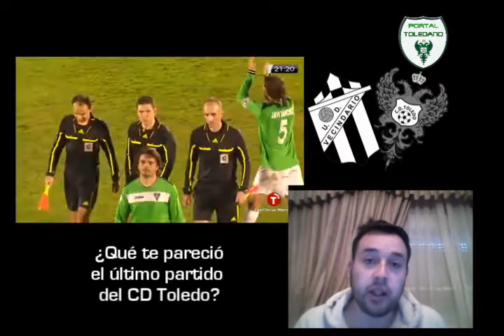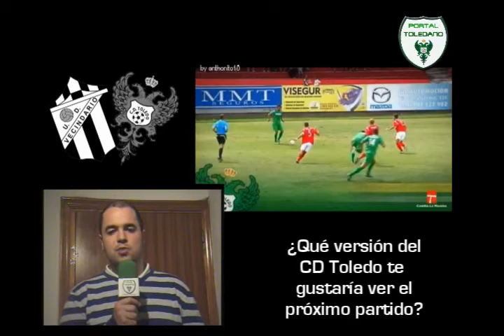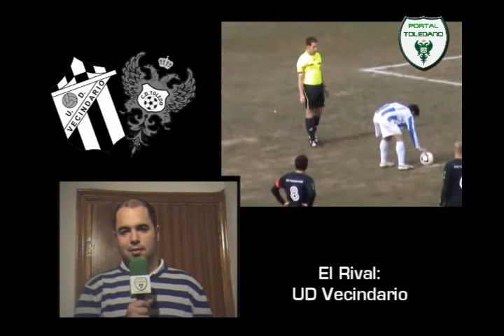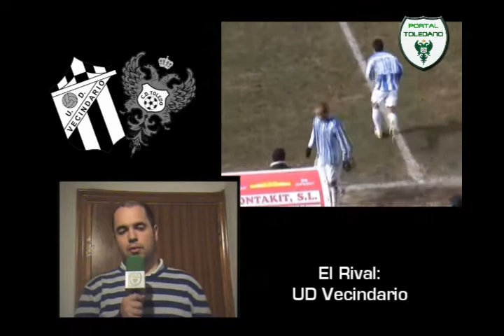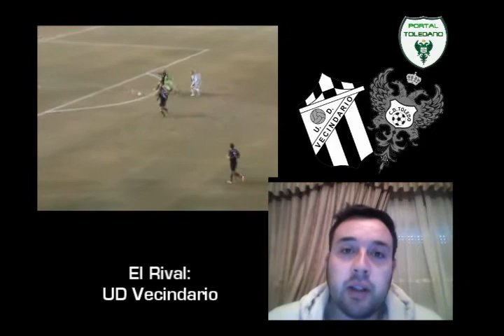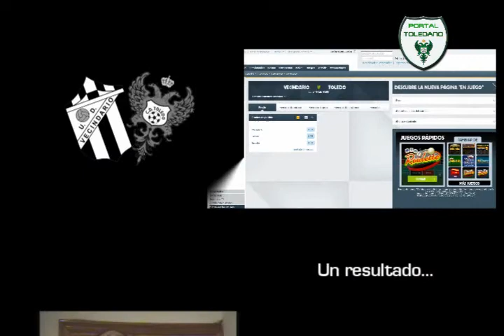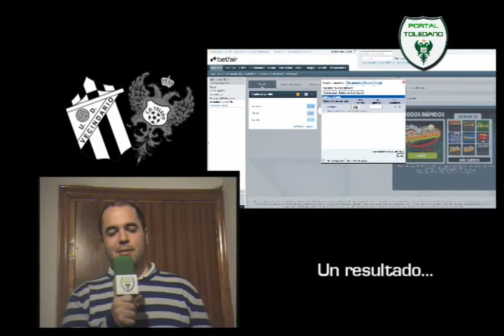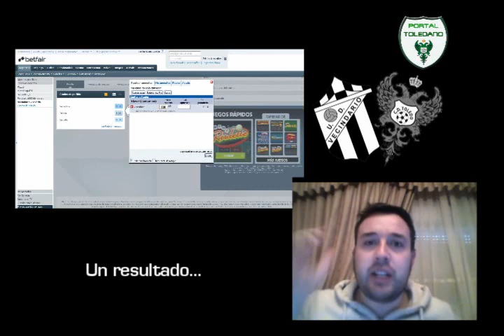VIDEOBLOG UD VECINDARIO - CD TOLEDO